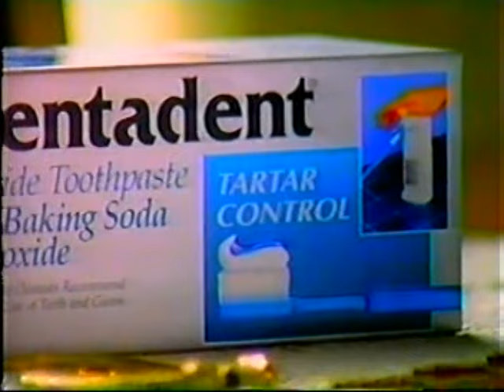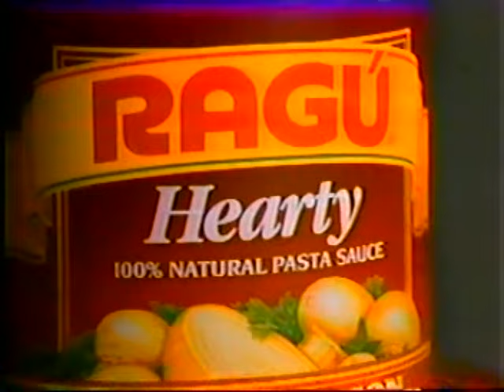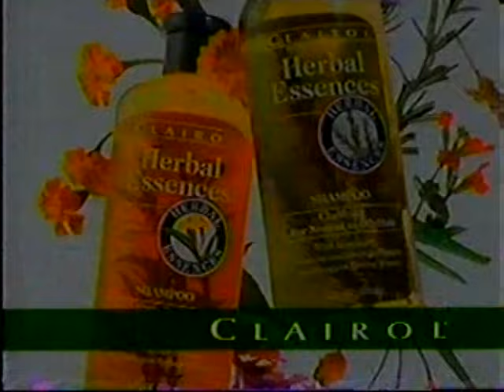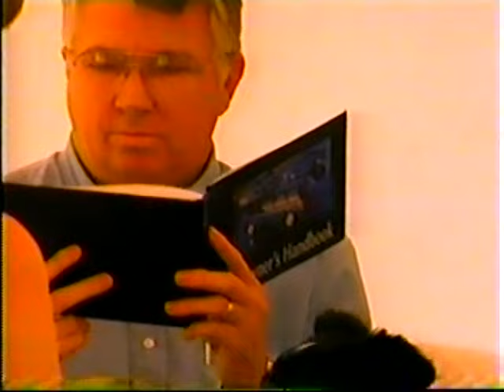1990s TV Commercials: Volume 647 - May 3, 1995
Year: 1995
Network: CBS
Show: A League of Their Own

Ads:
Oldsmobile
Maybelline
Metlife
Mentadent
Skintimate Shave Gel
CBS Bumper
Local Ad: Georgetown Place Retirement Apartments
Norwest
Value City Furniture
Ragu
Nabisco Shredded Wheat
Payless Shoe Source
Sealy
Clairol Herbal Essences
Oreo
Loreal
AT&T
Elizabeth Arden True Love
GM Mastercard
Carnation Instant Breakfast
Saturn
Vanilla Fields
CBS Ad: The Late Late Show
CBS Movie Ad: Flash Back
Hardee's
Primestar